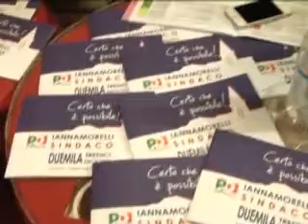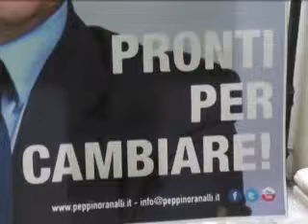ONDA TG 19.04.2013 - DIVISIONI PDL SULMONA